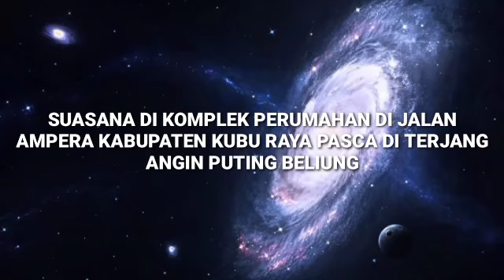UPDATE PASCA ANGIN PUTING BELIUNG TERJANG KABUPATEN KUBU RAYA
Seperti inilah malam di komplek perumahan warga di jalan ampera raya asca diterjang angin puting beliung selasa sore,  13 agustus 2019. Akibat kejadian itu puluhan rumah warga mengalami rusak berat.